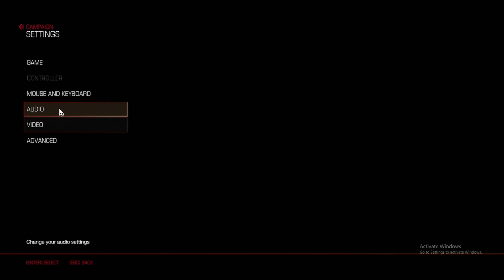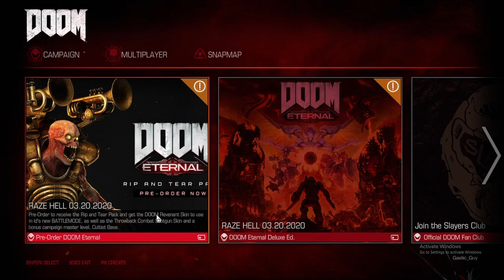Wahmens Fault - Doom 2016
doing the 2nd level of doom and there are some interesting revelations!